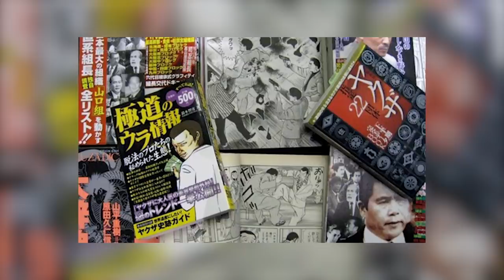YAKUZA - A MÁF1A MAIS CONTROVERSA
Nesse vídeo falamos sobre a máfia japonesa Yakuza, que é um grupo criminoso que tem origem no Japão medieval, e ainda hoje age no mundo todo, ela conta com 103 mil pessoas afiliadas e é subdividida em 4 famílias, são elas:

Yamaguchi-Gumi
Sumiyoshi-Rengo
Inagawa-Ka
Toua Yuai Jigyo Kumiaim

Falamos sobre os tipos de tatuagens dos mafiosos e quais os significados de cada uma.
• Dragão
• Carpa
• Tigre
• Cão leão
• Cobra
• Oni (demônio)
• Caveira
• Flor de cerejeira

Falamos sobre como essa máfia arrecada dinheiro e uma curiosidade sobre a prisão curiosa de um dos chefes da família Yamaguchi-Gumi

- 10 FATOS SOBRE A YAKUSA

- TATUADOR EXPLICA O PORQUE AS TATUAGENS NÃO DEVEM SER VISTAS

ORIGEM DAS TATUAGENS NA YAKUZA